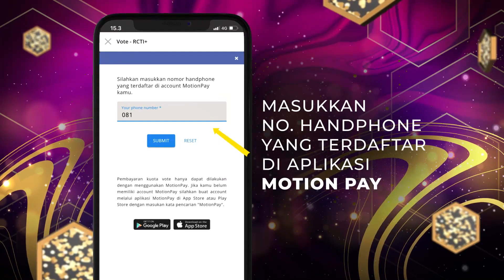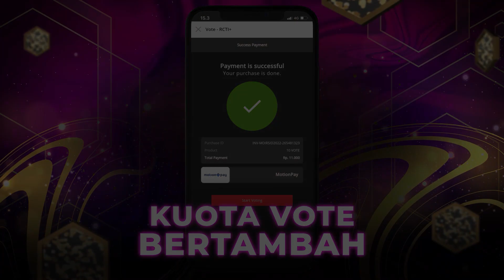Mia - Secangkir Madu Merah | KONTES KDI 2022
Mia dengan membawakan sebuah lagu madu merah yg enak dan juga asik.